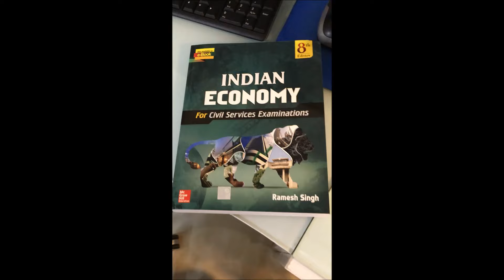Ramesh Singh talking about our new book Indian Economy, 8e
Indian Economy,8e is a comprehensive text, with detailed coverage of all topics in the UPSC Preliminary and Main syllabus. Written by a subject expert who has several books on economics, contemporary essays etc to his credit, the book is of immense importance to academics, researchers, aspirants of civil services examinations and those with an abiding passion for the subject. The book is recommended by UPSC in its reading list. The book is a stellar product, with many years of bestselling performance.